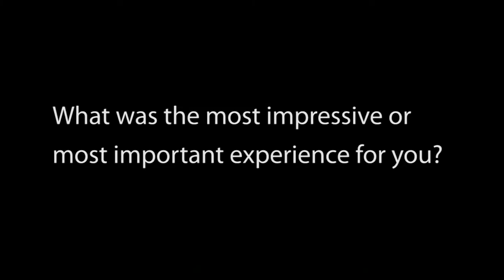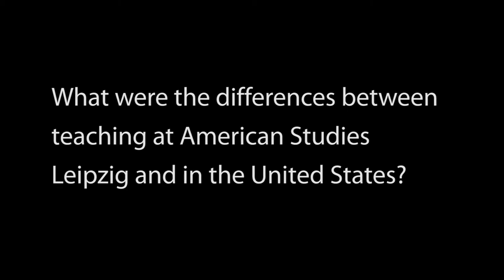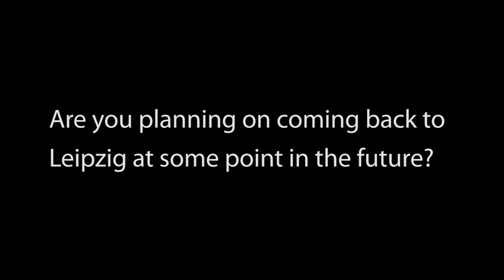Taking Five with Porochista Khakpour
Porochista Khakpour, Picador Guest Professor for Literature at American Studies Leipzig during the winter term 2011/12, talks about her time in Leipzig, her work at the institute, and her students.